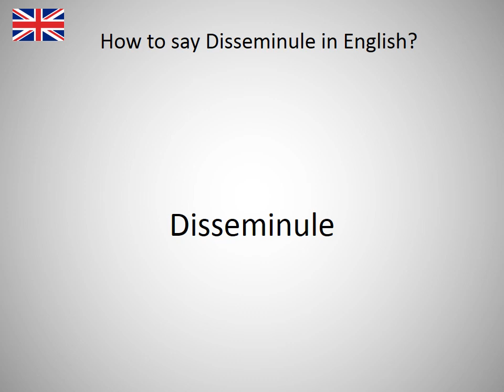How to say Disseminule in English?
How to say Disseminule in English? Learn the pronounciation Disseminule! How to Pronounce Disseminule. Expand your vocabulary, learn English words. Practice English online. Use this free pronunciation guide to practice words at a time. Learn English for free. Thank you for viewing, please like or subscribe! hoe om te sê, si të thuash, እንዴት እንደሚናገር, wie sagt man, comment dire, come dire, como dizer, как сказать, nasıl denir, cómo decir, 怎么说, πώς να το πω, hoe zeg je.